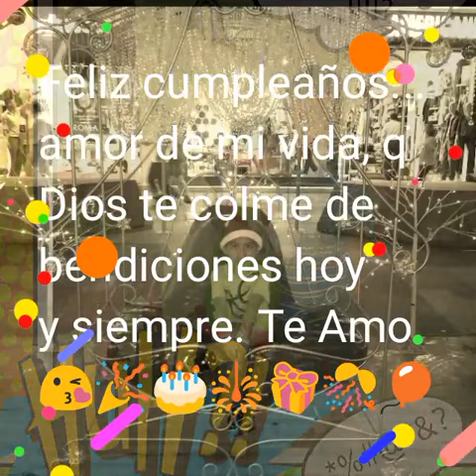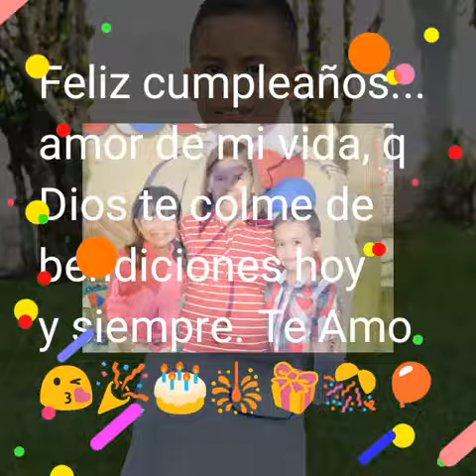Camilo C. Cumple 2018